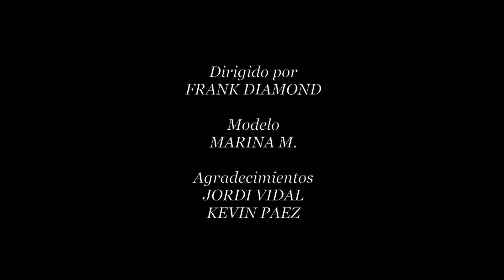Fragmentos | Frank Diamond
● Nikon D800
● Objetivo 50mm f/1.4 G
● Sony Alpha 5000
● Micrófono de solapa
● Tableta gráfica